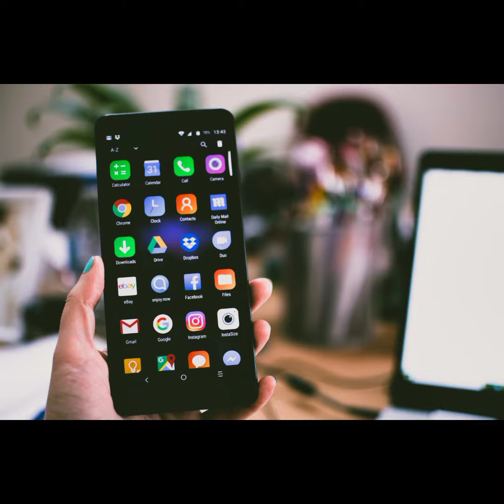Mobile jyada garam hota hai I मोबाइल ज्यादा हैंग हो तो क्या करें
Discription   = mobile phone jayada garam ho to kya karen
tips = स्मार्टफोन को 80 % फीसदी से ज्यादा चार्ज न करें, ज्यादा चार्ज होने पर फोन ओवरहीट कर सकता है

रात में फोन चार्ज पर लगा कर कभी न सोयें -

पूरी रात चार्ज होने पर बैटरी पर असर पड़ता है, जिससे मोबाइल के ब्लास्ट की संभावना बढ़ेगी

फोन को चार्जिंग पर लगा कर ऐसे न छोड़ें,
बल्कि उसका ध्यान रखें और हीटिंग चेक करते रहें, ज्यादा गर्म लगने पर मोबाइल को फौरन चार्जर से अलग कर दें

मोबाइल चार्जिंग पर लगाकर usee usee  न करें